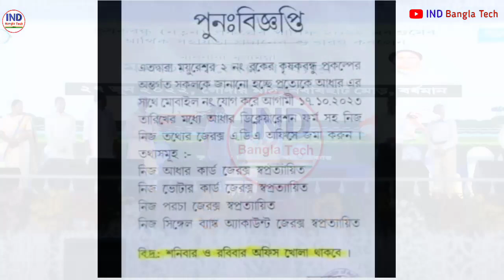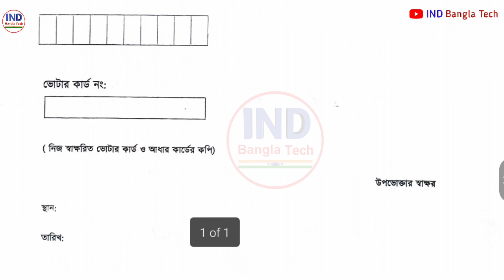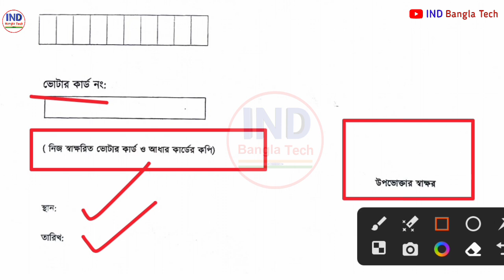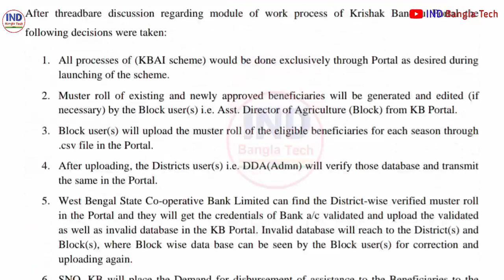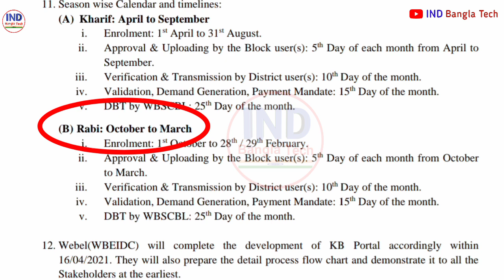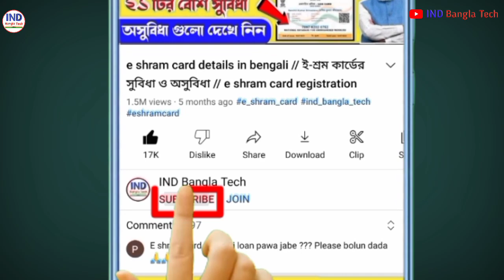কৃষক বন্ধু নতুন নিয়ম | krishak bandhu ekyc new update | krishak bandhu rabi installment date 2023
krishak bandhu aadhar link check, krishak bandhu taka kobe dibe,
krishak bandhu aadhar verification,
krishak bandhu aadhar update,
krishak bandhu ekyc new update
krishak bandhu rabi installment date 2023